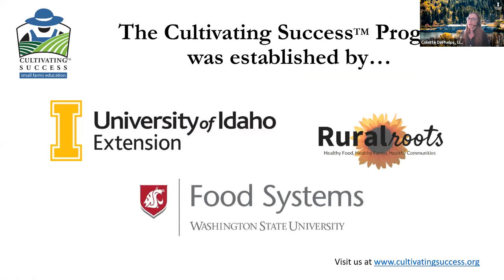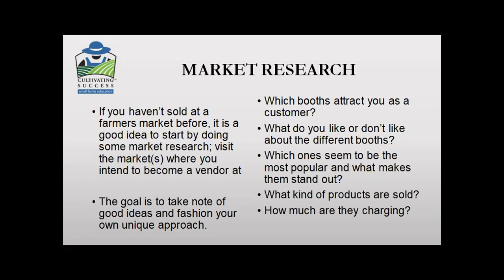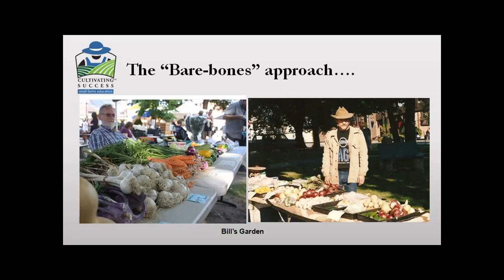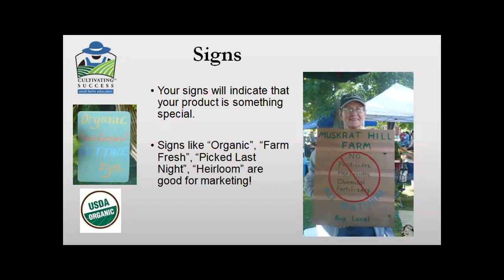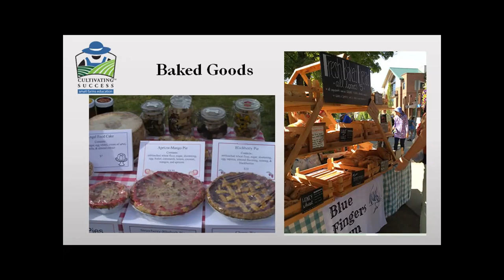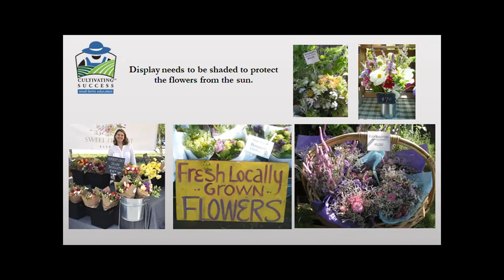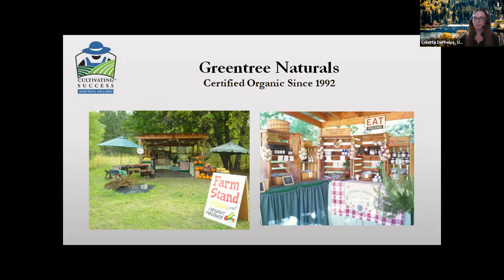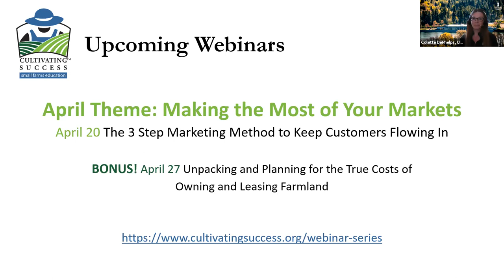Designing Your Farmers Market Booth - Webinar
When you are first starting out selling at the farmers market, it can be pretty overwhelming and intimidating to compete against established market vendors.  Whether you are new at the farmers market or seasoned  and striving to improve sales, there are many simple ideas that will help you stand out in the crowd and develop a loyal following.  There is a lot that goes into setting up and operating a market stand. Diane Green has decades of experience as a successful farmers market vendor and will share ways to build your farm name brand and strategies that will get you off to a great start at selling at the farmers market.
Presenter: Diane Green, Greentree Naturals - Sandpoint, ID

To access the slide handout and other related materials, please